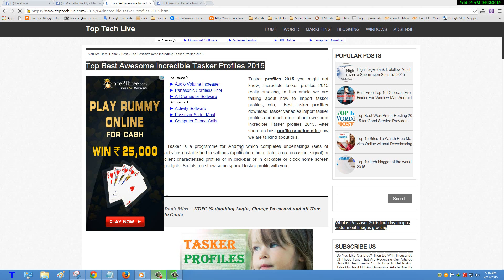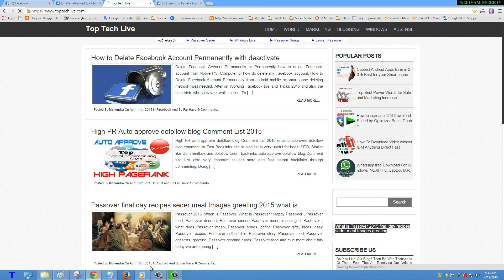Top Best Awesome Incredible Tasker Profiles 2015